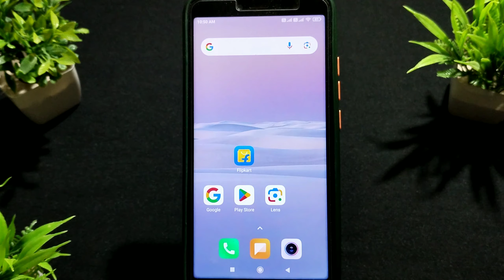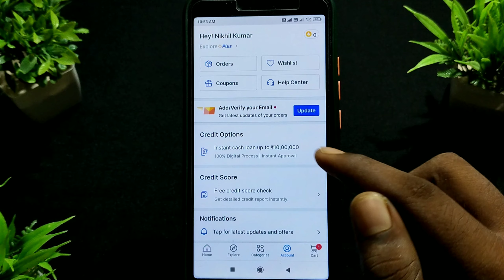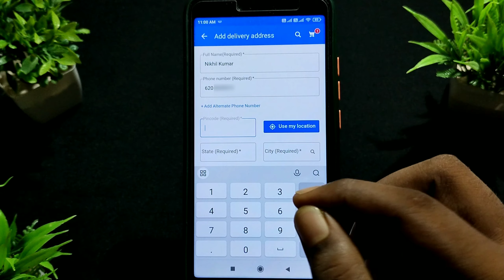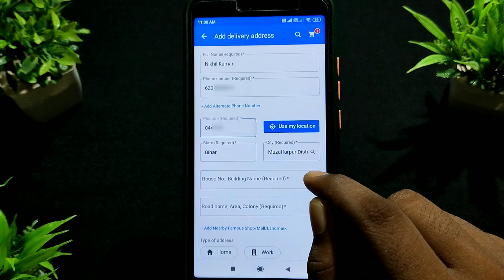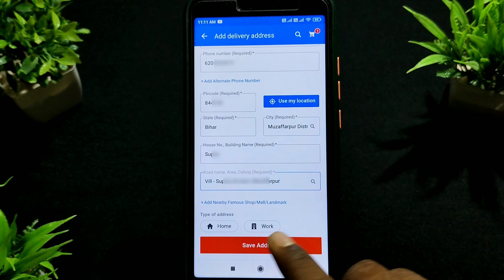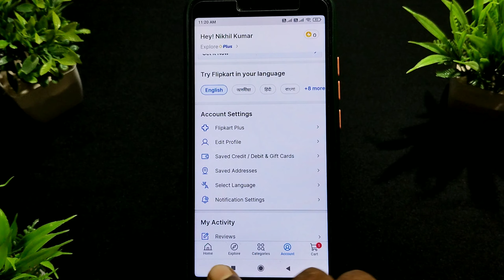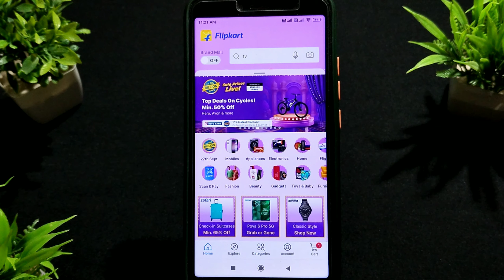how to fill address in flipkart | flipkart me address kaise dale | flipkart address kaise dalen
Hello dosto aaj ke is video me maine aapko bataya hai ki flipkart me address kaise dal sakte hain

Your Queries 👇

1) flipkart me address kaise dale
2) flipkart me address kaise dale 2024
3) flipkart me address kaise de
4) flipkart me address kaise banaye
5) flipkart me address kaise bhare
6) flipkart me delivery address kaise dale
7) flipkart address kaise dalen
8) flipkart par address kaise dale
9) flipkart par address kaise banaye
10) flipkart par address kaise dalte hain
11) flipkart par address kaise add kare
12) flipkart par address kaise bhare
13) flipkart me village ka address kaise dale